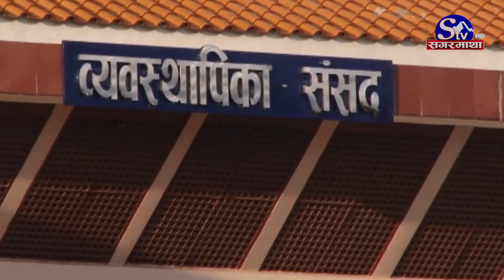प्रधानमन्त्रीको राजीनामा माग गर्नुको औचित्य छैनः देवेन्द्र पौडेल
प्रतिनिधिसभाको शुक्रबारको बैठक सूचना टाँसेर स्थगित भएको छ । मंगलबार दिउँसो ३ बजेका लागि बोलाइएको बैठक विशेष कारणले निर्धारित समयमा बस्न नसक्ने भन्दै स्थगित भएको हो । प्रमुख प्रतिपक्षी दल नेकपा (एमाले) ले प्रधानमन्त्री पुष्पकमल दाहालले हालै एक कार्यक्रममा दिएको अभिव्यक्तिलाई लिएर बैठक अवरुद्ध गर्दै आएको छ । तर सत्तापक्षका सांसदले भने प्रधानमन्त्रीको राजीनामा माग्नु कुनै औचित्य नभएको बताएका छन् ।